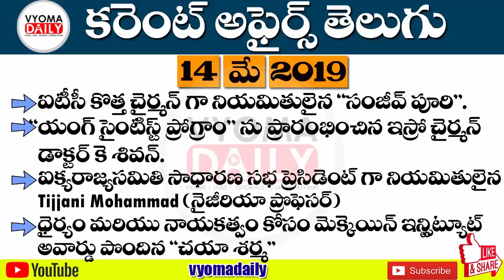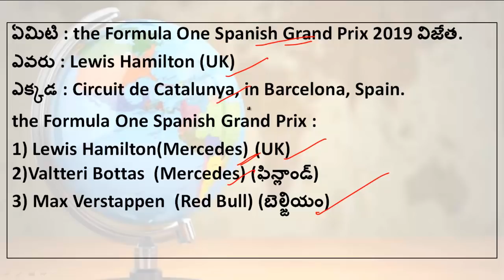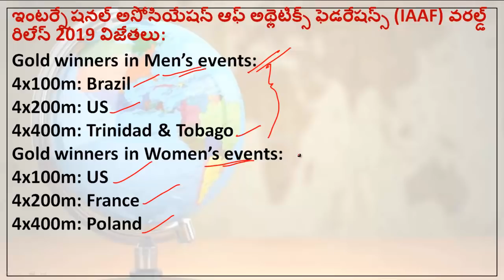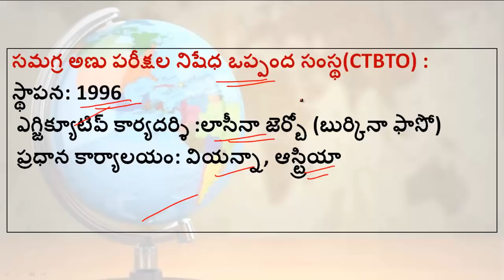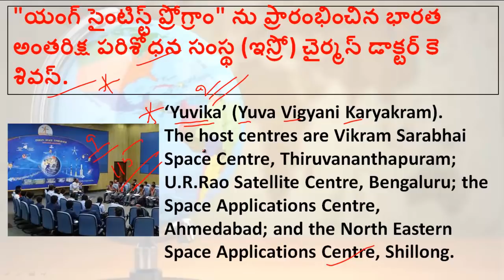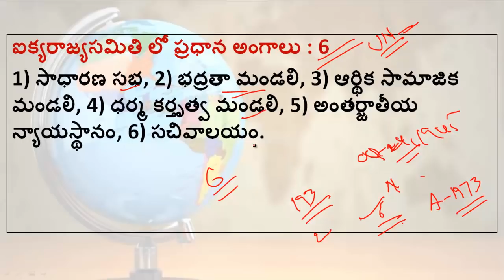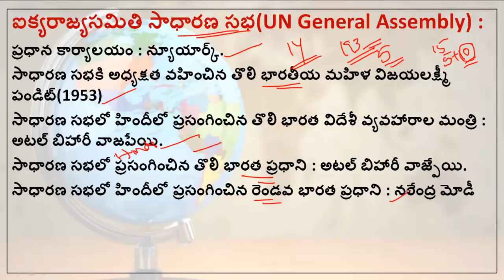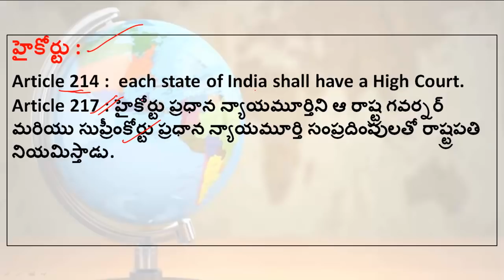Telugu Current Affairs 14 May 2019 || AP , TS Daily Current Affairs 2019 in Telugu || VyomaDaily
14th May 2019 Telugu Current Affairs | AP , TS Daily Current Affairs 2019 in Telugu for all Competitive exams like RRB NTPC,Group D,JE, APPSC TSPSC Group 1,Group 2,Group 3 , SSC,Banking and all exams-  తెలుగు కరెంట్ అఫైర్స్-వ్యోమ డైలీ